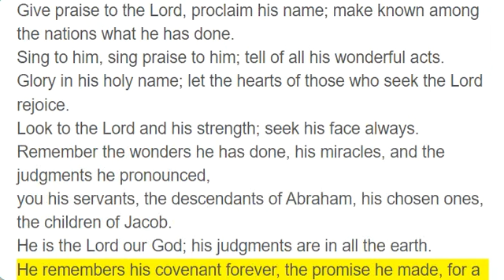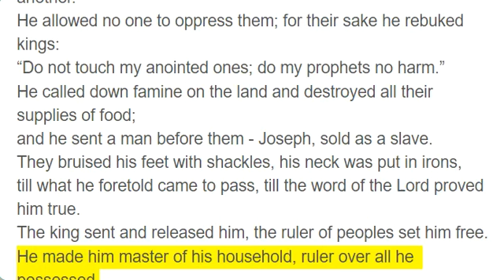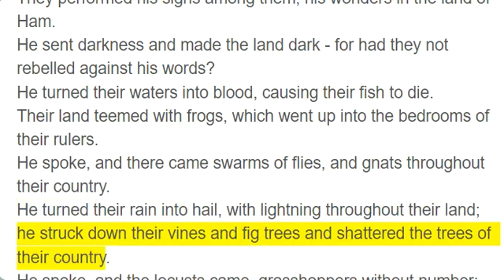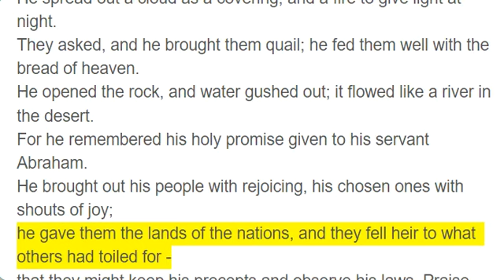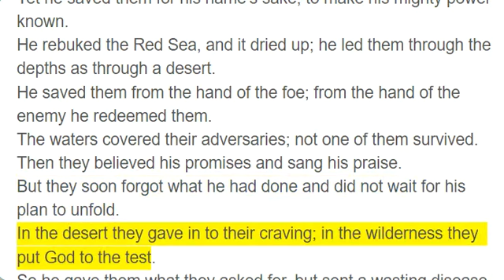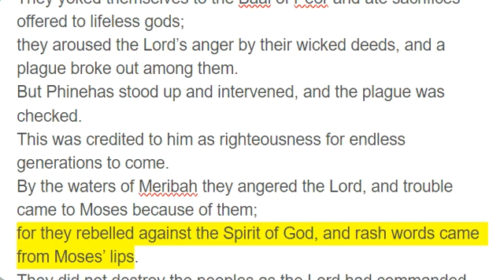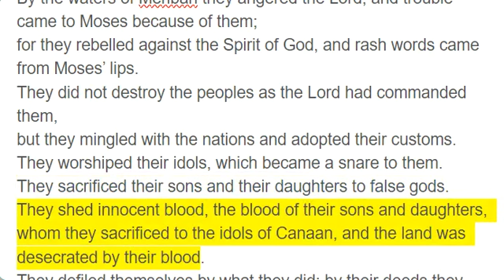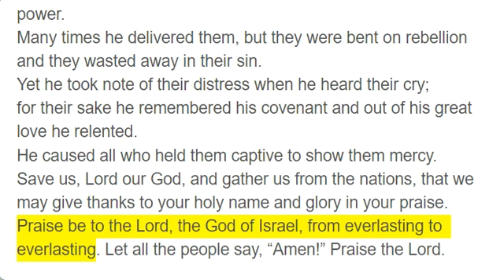Psalms 105 - 106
Give praise to the Lord, proclaim his name; make known among the nations what he has done.
Sing to him, sing praise to him; tell of all his wonderful acts.
Glory in his holy name; let the hearts of those who seek the Lord rejoice.
Look to the Lord and his strength; seek his face always.
Remember the wonders he has done, his miracles, and the judgments he pronounced,
you his servants, the descendants of Abraham, his chosen ones, the children of Jacob.
He is the Lord our God; his judgments are in all the earth.
He remembers his covenant forever, the promise he made, for a thousand generations,
the covenant he made with Abraham, the oath he swore to Isaac.
He confirmed it to Jacob as a decree, to Israel as an everlasting covenant:
“To you I will give the land of Canaan as the portion you will inherit.”
When they were but few in number, few indeed, and strangers in it,
they wandered from nation to nation, from one kingdom to another.
He allowed no one to oppress them; for their sake he rebuked kings:
“Do not touch my anointed ones; do my prophets no harm.”
He called down famine on the land and destroyed all their supplies of food;
and he sent a man before them - Joseph, sold as a slave.
They bruised his feet with shackles, his neck was put in irons,
till what he foretold came to pass, till the word of the Lord proved him true.
The king sent and released him, the ruler of peoples set him free.
He made him master of his household, ruler over all he possessed,
to instruct his princes as he pleased and teach his elders wisdom.
Then Israel entered Egypt; Jacob resided as a foreigner in the land of Ham.
The Lord made his people very fruitful; he made them too numerous for their foes,
whose hearts he turned to hate his people, to conspire against his servants.
He sent Moses his servant, and Aaron, whom he had chosen.
They performed his signs among them, his wonders in the land of Ham.
He sent darkness and made the land dark - for had they not rebelled against his words?
He turned their waters into blood, causing their fish to die.
Their land teemed with frogs, which went up into the bedrooms of their rulers.
He spoke, and there came swarms of flies, and gnats throughout their country.
He turned their rain into hail, with lightning throughout their land;
he struck down their vines and fig trees and shattered the trees of their country.
He spoke, and the locusts came, grasshoppers without number;
they ate up every green thing in their land, ate up the produce of their soil.
Then he struck down all the firstborn in their land, the firstfruits of all their manhood.
He brought out Israel, laden with silver and gold, and from among their tribes no one faltered.
Egypt was glad when they left, because dread of Israel had fallen on them.
He spread out a cloud as a covering, and a fire to give light at night.
They asked, and he brought them quail; he fed them well with the bread of heaven.
He opened the rock, and water gushed out; it flowed like a river in the desert.
For he remembered his holy promise given to his servant Abraham.
He brought out his people with rejoicing, his chosen ones with shouts of joy;
he gave them the lands of the nations, and they fell heir to what others had toiled for -
that they might keep his precepts and observe his laws. Praise the Lord.
Praise the Lord. Give thanks to the Lord, for he is good; his love endures forever.
Who can proclaim the mighty acts of the Lord or fully declare his praise?
Blessed are those who act justly, who always do what is right.
Remember me, Lord, when you show favor to your people, come to my aid when you save them,
that I may enjoy the prosperity of your chosen ones, that I may share in the joy of your nation and join your inheritance in giving praise.
We have sinned, even as our ancestors did; we have done wrong and acted wickedly.
When our ancestors were in Egypt, they gave no thought to your miracles; they did not remember your many kindnesses, and they rebelled by the sea, the Red Sea.
Yet he saved them for his name’s sake, to make his mighty power known.
He rebuked the Red Sea, and it dried up; he led them through the depths as through a desert.
He saved them from the hand of the foe; from the hand of the enemy he redeemed them.
The waters covered their adversaries; not one of them survived.
Then they believed his promises and sang his praise.
But they soon forgot what he had done and did not wait for his plan to unfold.
In the desert they gave in to their craving; in the wilderness they put God to the test.
So he gave them what they asked for, but sent a wasting disease among them.
In the camp they grew envious of Moses and of Aaron, who was consecrated to the Lord.
The earth opened up and swallowed Dathan; it buried the company of Abiram.
Fire blazed among their followers; a flame consumed the wicked.
At Horeb they made a calf and worshiped an idol cast from metal.
They exchanged their glorious God f